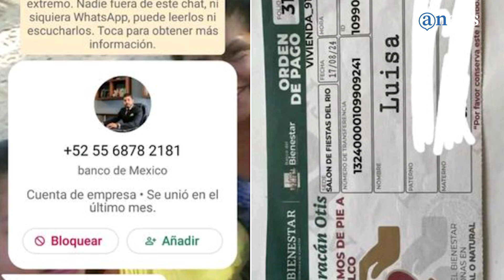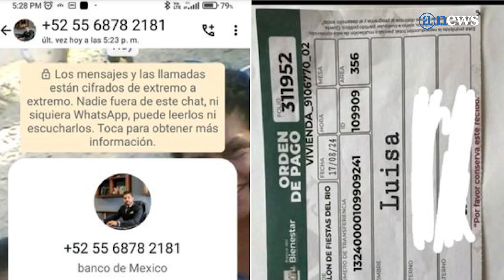estafas vinculadas a apoyo por huracán Otis en Acapulco